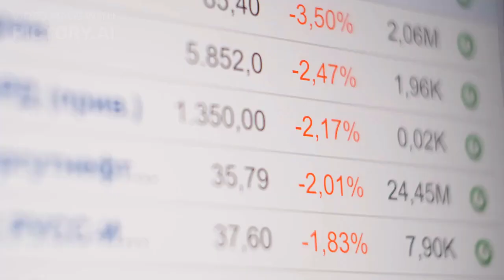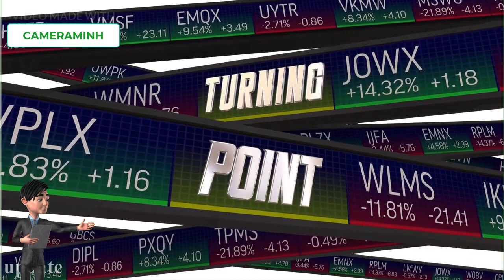Bank of England Blames Brexit for Excess Inflation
Bank of England policymaker Catherine Mann claims that Britain's departure from the EU and subsequent trade barriers have contributed to the inflation crisis in the country. While the US and the EU show signs of the cost-of-living crunch beginning to abate, the same cannot be said for the UK.